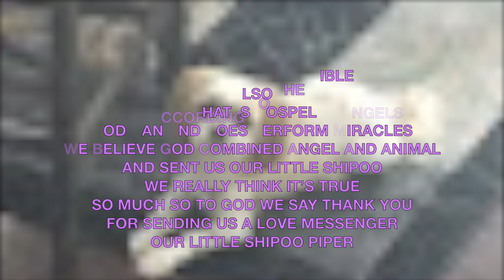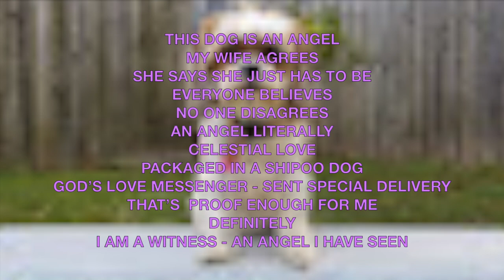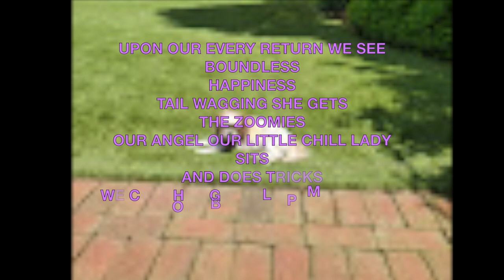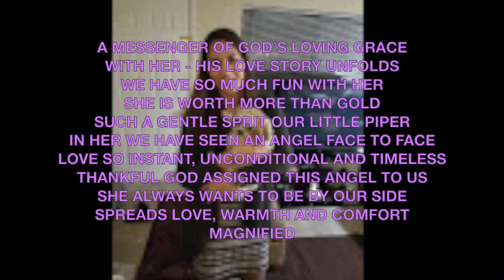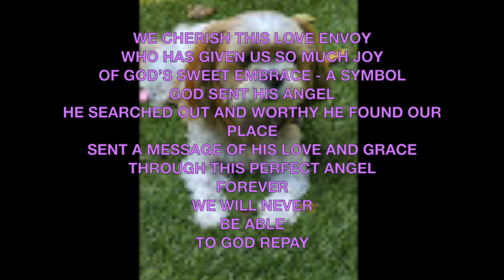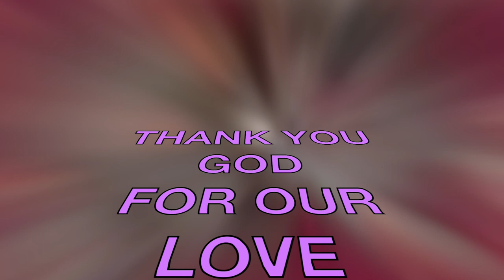LOVE MESSENGER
There are angels among us and they are messengers of love. LOVE MESSENGER is a DISTINCTIVE DEVOTIONAL about God sending an angel in the form of a dog (PIPER PAISLEY COOK). The acoustic guitar accompanies a video of pictures of the angel. Scott wrote from his experiences with his dog and supported it  from scriptures Colossians 1:15-16, Job 38:7 Genesis 1:24-25 & Hebrewa 1:14. We pray that LOVE MESSENGER draws you closer to God!

Peace, Love, Music & LOVE MESSENGER!